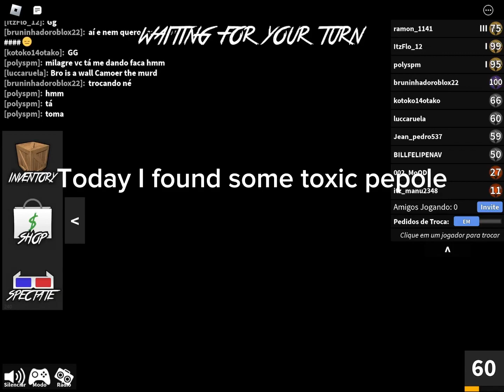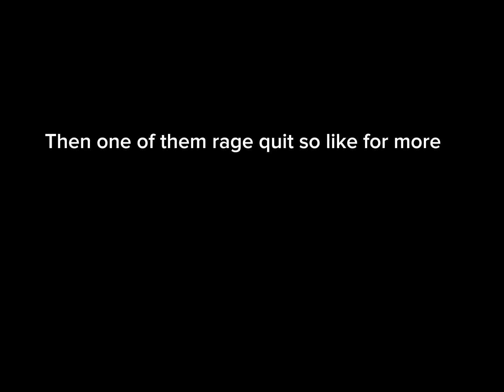Toxic kids camps and call me a horrible